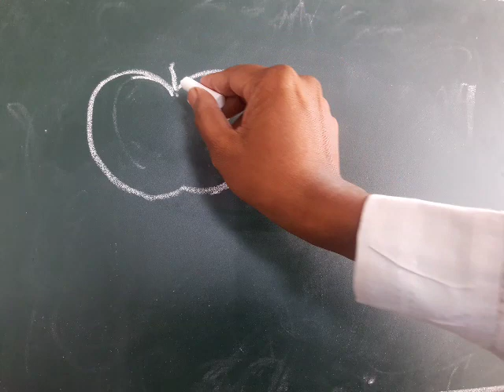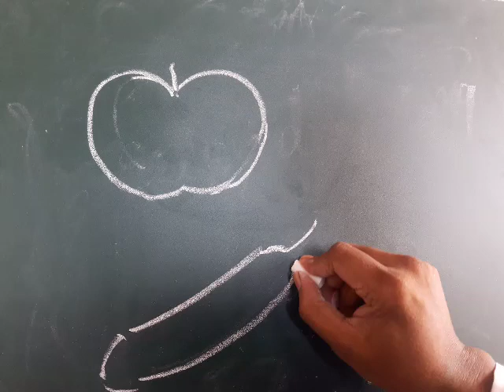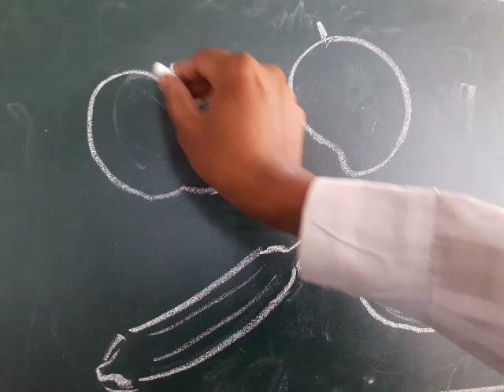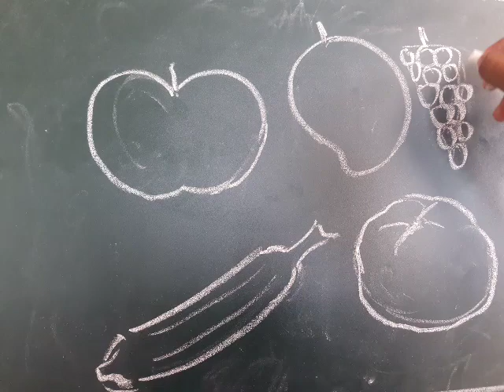Easy Drawing 26